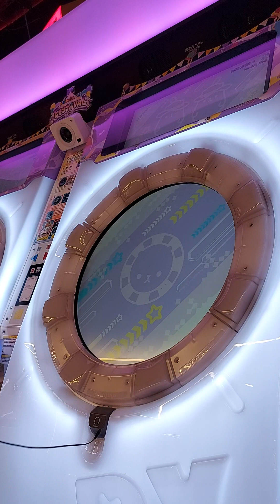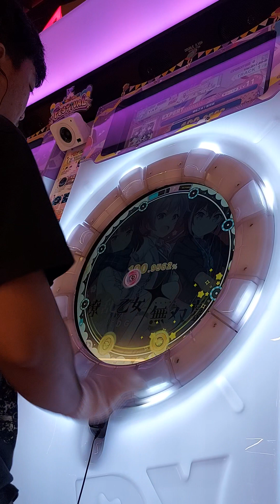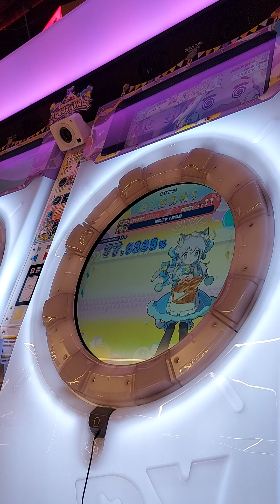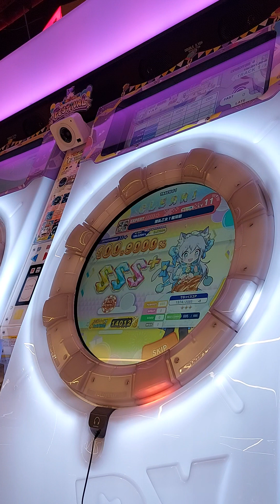[Maimai FESTiVAL] 撩乱乙女†無双劇 (Expert) ALL PERFECT (Player:Yanatan)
» Song  : 撩乱乙女†無双劇 , Raging Maiden†Musou Theater
» Artist  : 曲：Haggy Rock & 佐藤厚仁 / 歌：⊿TRiEDGE [高瀬 梨緒(CV：久保 ユリカ)、
結城 莉玖(CV：朝日奈 丸佳)、藍原 椿(CV：橋本 ちなみ)]
» Game : Maimai FESTiVAL
» Player : Yanatan

• Note:

"I'm not owner from the original song or picture. I just made a
nightcore. Its purpose is only to support the original owners of
songs and images"